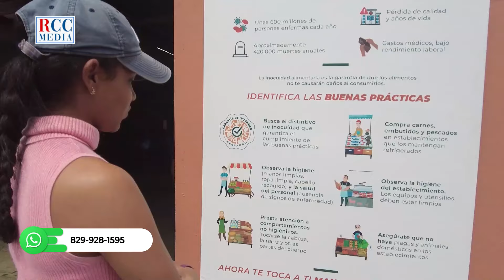Sócrates Díaz: Estamos trabajando para construcción de un mercado modelo en la Duarte